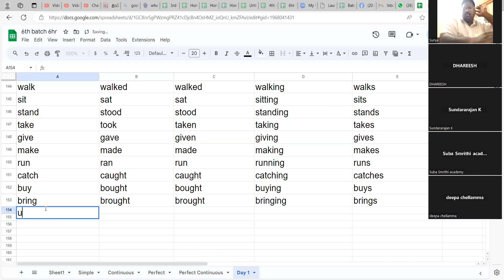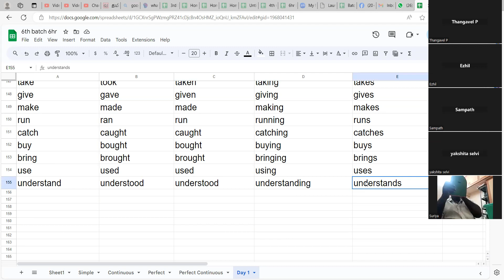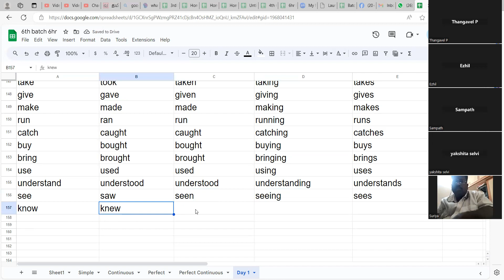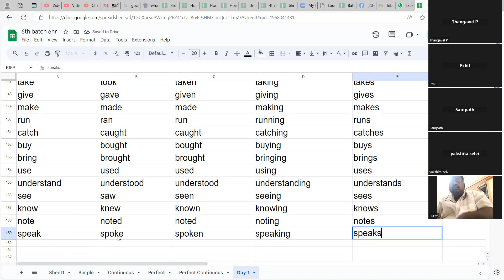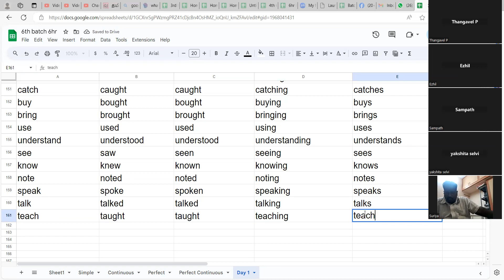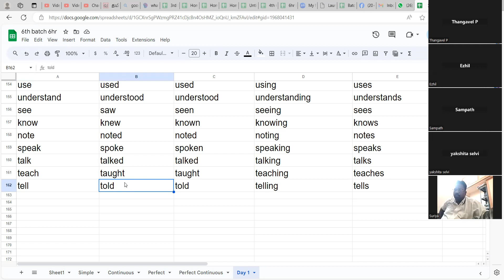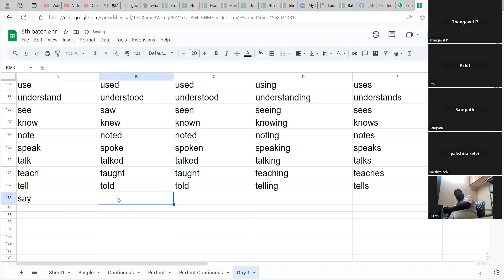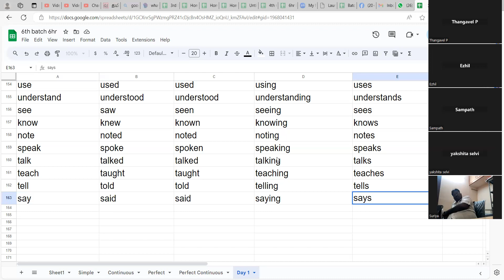வாக்கிய உருவாக்கம்: Sentence formation - Simple Tenses and Irregular verbs -Must see- part 2 - 6hr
eat ate eaten eating eats
walk walked walked walking walks
sit sat sat sitting sits
stand stood stood standing stands
take took taken taking takes
give gave given giving gives
make made made making makes
run ran run running runs
catch caught caught catching catches
buy bought bought buying buys
bring brought brought bringing brings
use used used using uses
understand understood understood understanding understands
see saw seen seeing sees
know knew known knowing knows
note noted noted noting notes
speak spoke spoken speaking speaks
talk talked talked talking talks
teach taught taught teaching teaches
tell told told telling tells
say said said saying says